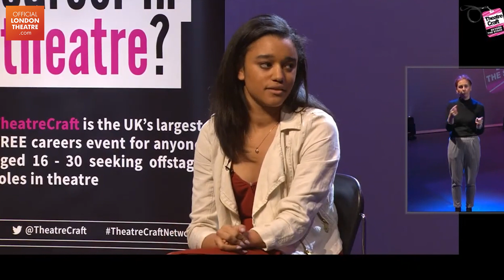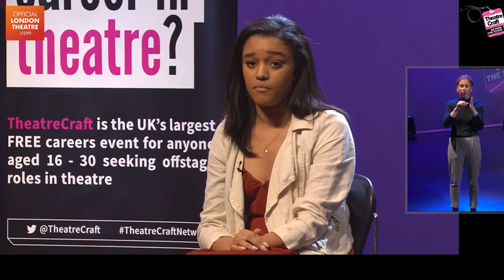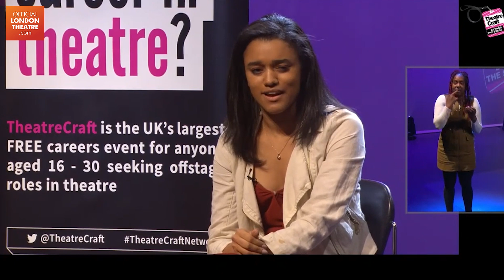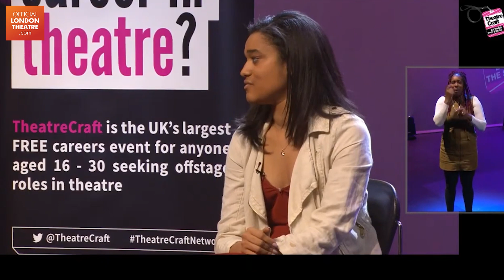Careers in Theatre Producing - Insider Panel I TheatreCraft 2021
TheatreCraft takes an inside look at ‘Careers in Theatre Producing’ live at the Royal Opera House. Join Ameena Hamid, Sofi Berenger and Reece McMahon to get an insight into the life of a theatre producer and how to become one. Hosted by Mousetrap Youth Forum.

BSL Interpretation provided by Ali Gordon, Deborah McLeod and Susan Merrick.

TheatreCraft is the UK’s largest free careers event for anyone aged 16-30 seeking off-stage roles in theatre. From direction to stage management, producing to marketing and lighting to design, TheatreCraft offers attendees the chance to attend a wide variety of workshops, inspiring talks and Q&A sessions. The marketplace exhibits the best arts organisations and education providers from the industry.